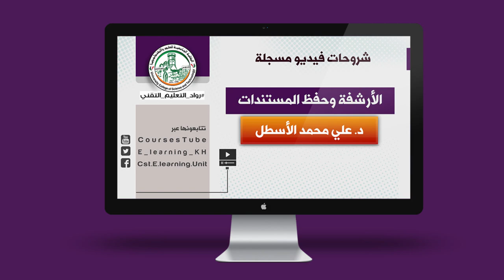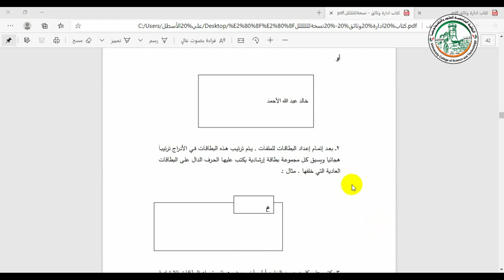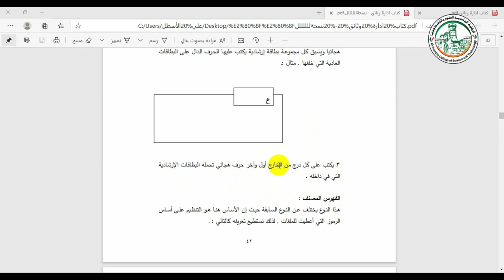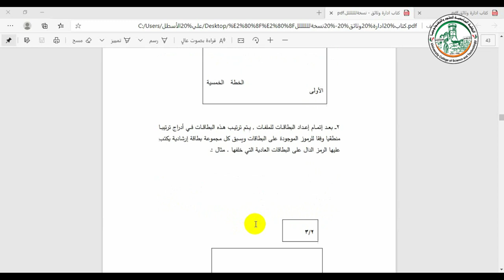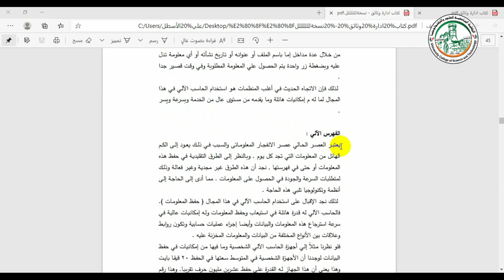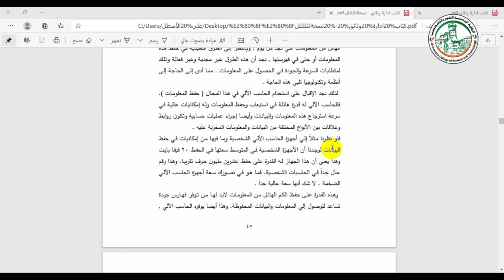شرح انواع الفهارس3